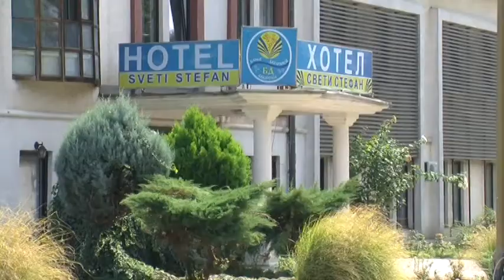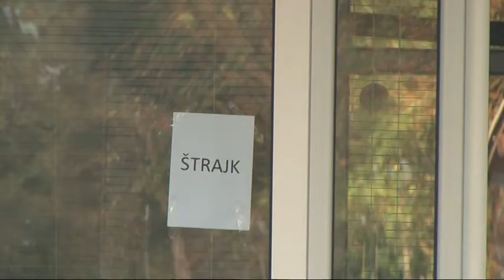Rukovodstvo Banje Dvorovi podnijelo ostavke